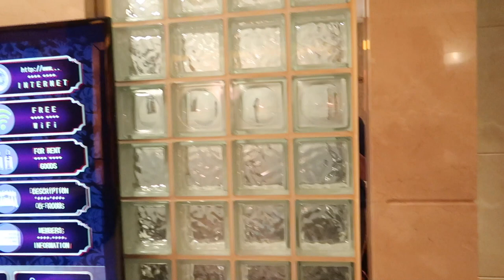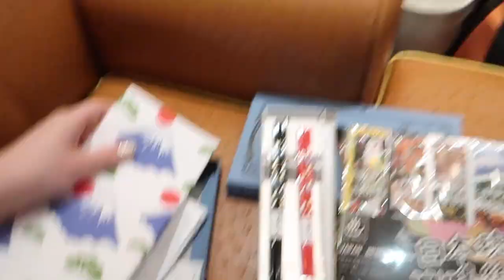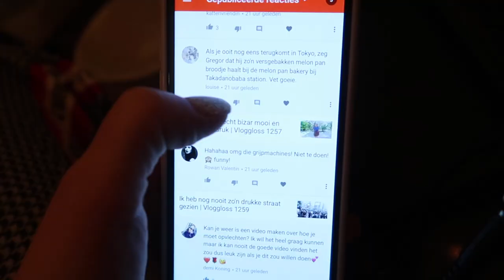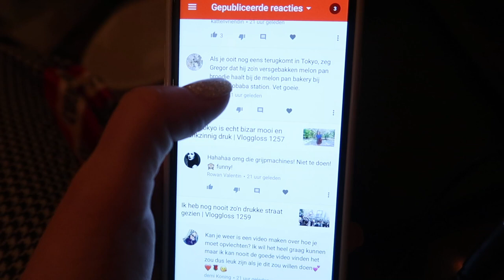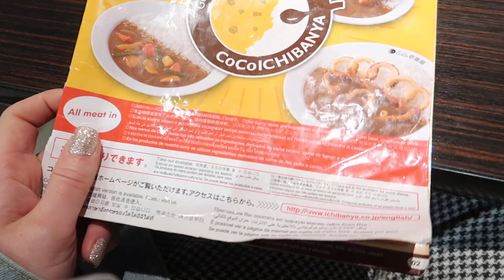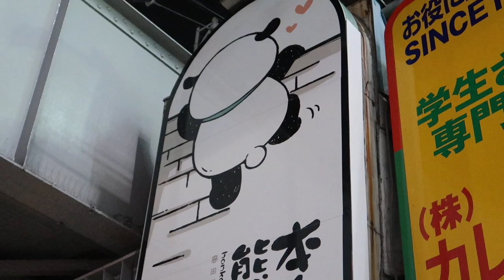Karaoke zingen in een Love Hotel in Japan | Vloggloss 1267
Op maandag gaan Gregor en ik van Osaka terug naar Tokyo. We verblijven in een Love Hotel. Klik verder voor linkjes naar items uit deze vlog!

☆ SOCIAL MEDIA ☆